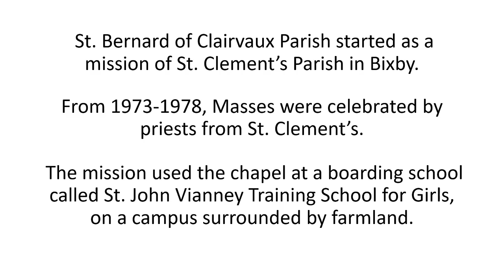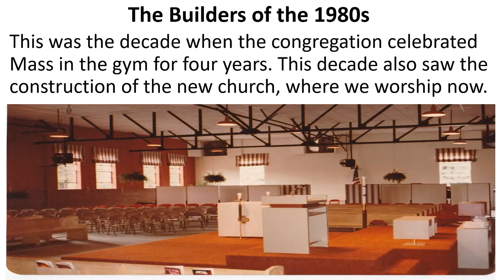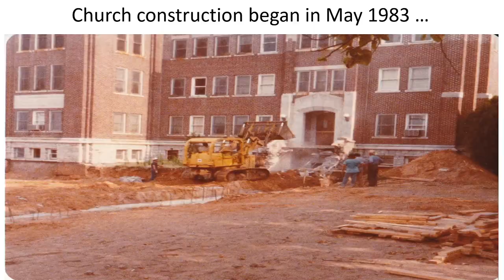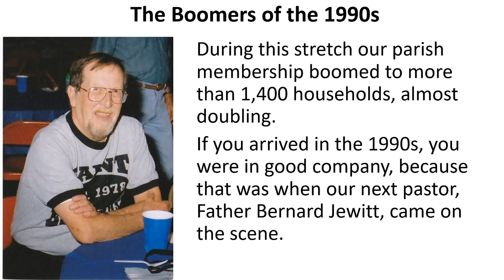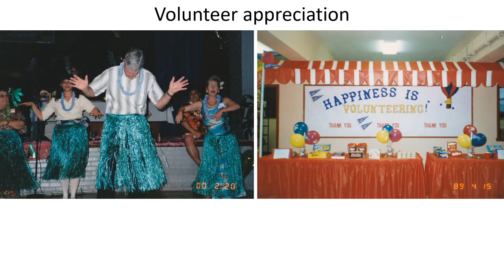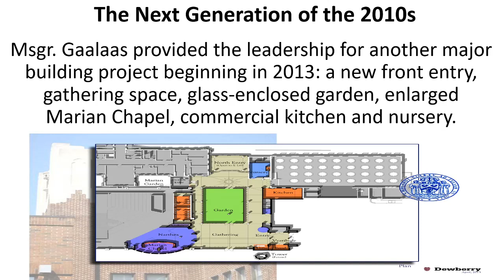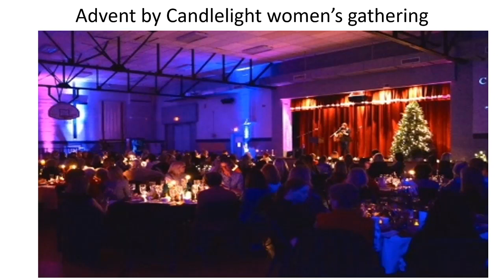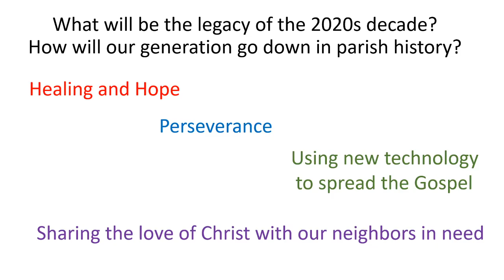42 Years of Our Parish Family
Learn about our parish's rich history!